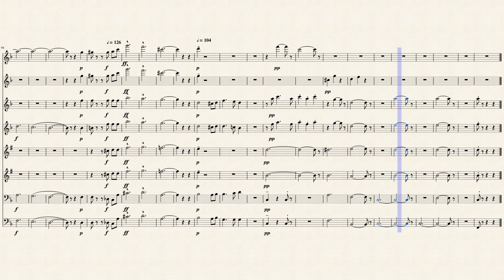The Pipes of Pan by Eric Delamarter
Born: February 18, 1880 - Lansing, Michigan, USA
Died: May 17, 1953 - Orlando, Florida, USA

The American organist, conductor, music critic, teacher, and composer, Eric DeLamarter [De Lameter, Delamarter], was the child of Dr. Louis and Mary B. DeLamarter. He studied organ with Fairclough in St. Paul, Middelschulte in Chicago, and Guilmant and Widor in Paris (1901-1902), and was a graduate of Albion College in Michigan (1900).

After finishing his studies, Eric DeLamarter held several organ positions in Chicago, notably with the Fourth Presbyterian Church (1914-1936). He was music critic for the Chicago Inter-Ocean (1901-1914), the Chicago Record-Herald (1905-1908), and the Chicago Tribune (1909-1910). He also taught at Olivet College (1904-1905), Chicago Musical College (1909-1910), University of Missouri, Ohio State University, and the University of Texas. Among his pupils was Leon Stein. He was a close friend and advisor to Leo Sowerby as well as a champion of Sowerby's music. DeLamarter aided Sowerby in his becoming an accomplished organist.

Eric DeLamarter was assistant conductor of the Chicago Symphony Orchestra from 1918 to 1933 and from 1933 to 1936 he served as their associate conductor. He was also conductor of the Chicago Civic Orchestra (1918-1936). He was also an uncredited orchestra conductor in the 1946 film Humoresque.

The Lila Acheson Wallace Library of The Juilliard School has several of Eric DeLamarter’s holographs as well as printed items. The University of Michigan Library holds the holograph of his organ concerto and a number of printed items.